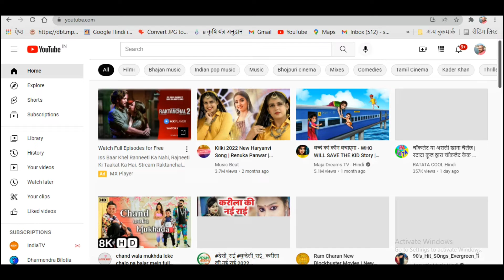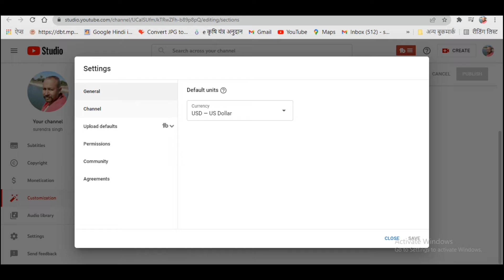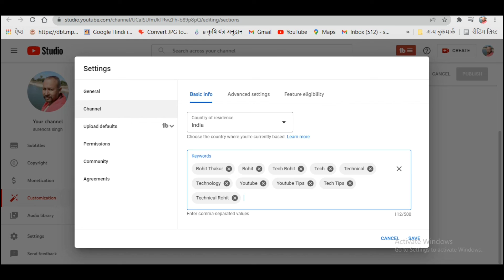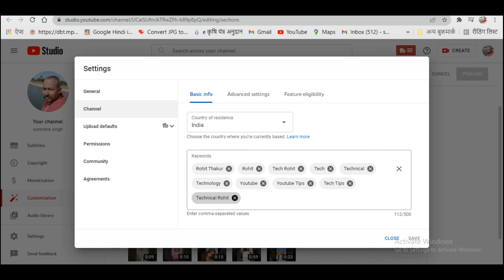YouTube Channel Keywords Kaise Dale | Channel Keywords कैसे लगाएं ?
YouTube channel par keywords kaise dale
Channel keywords kaise dale
Channel keywords
YouTube channel keywords settings
How to add youtube channel keywords
YouTube channel keyword kaise dale